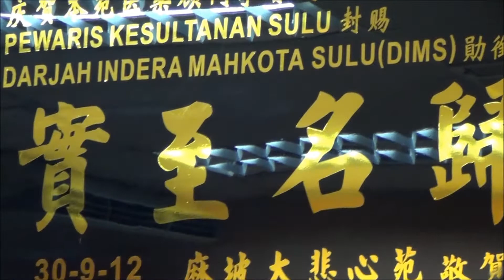Doctor As Mother